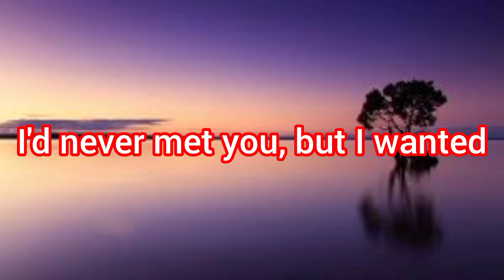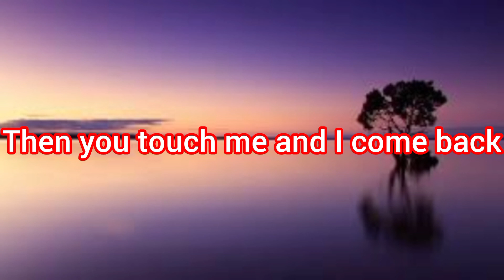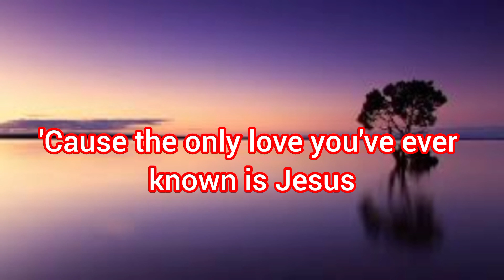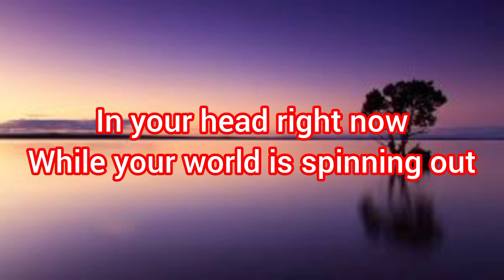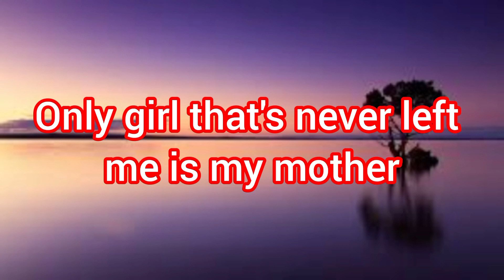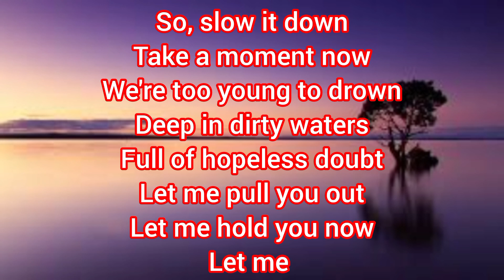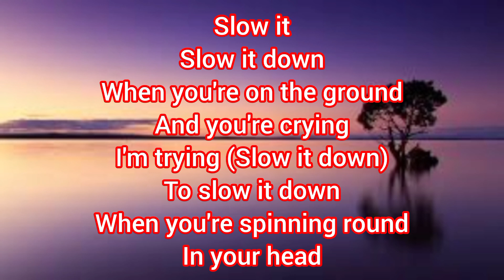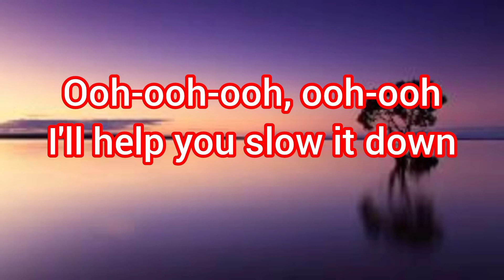Benson Boone – Slow it down Lyrics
"🎶 Welcome to Busshead Lyrics! Dive into the world of music with our lyric videos.

Discover the perfect blend of words and melody as we bring your favorite songs to life.

Let's celebrate the beauty of lyrics together!

I'd never met you, but I wanted
To invite you to the party
Then you walked in with those green eyes
Never stolen by nobody
And they flicker to the future
For a moment, I could picture
Then you touch me, and I come back
And we're talking on the staircase
'Bout your big dreams on the big screens
Out of Georgia, now you're lonely in this city
Layin' with me
And you're scared it's moving quickly
Oh, now you're crying, you're in pieces
'Cause the only love you've ever known is Jesus
Oh, I hate that I'm the reason that you're

In your head right now
While your whole world is spinning out

So, slow it down
Take a moment now
We're too young to drown
Deep in dirty waters
Full of hopeless doubt
Let me pull you out
Let me hold you now
Let me slow it down

Ain't it funny how it changes
How the future rearranges?
I get nervous, oh I'm anxious
Maybe loving you is dangerous
I could lose you like the others
Only girl that's never left me is my mother
Oh, I love her
And I know you probably hate it, but I'm

In my head right now

Let me

Slow it
Slow it down
When you're on the ground
And you're crying
I'm trying (Slow it down)
To slow it down
When you're spinning round

Ooh-ooh-ooh, ooh-ooh
I'll help you slow it down

this video serves as an educational guide to learning the lyrics